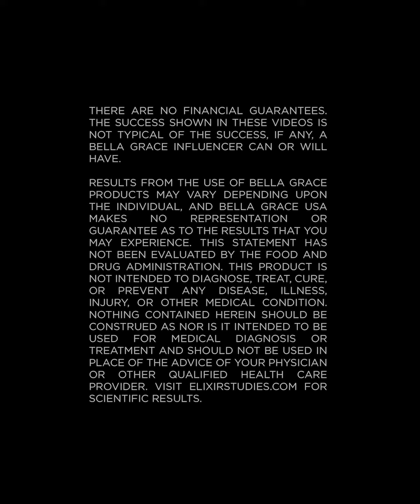Effects of Mother Nature on the Bella Grace Elixir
Is the Elixir changing?? Chief Innovation Officer, Dr. Mark Miller sheds light on the subtle effects of Mother Nature on the Bella Grace Elixir.
Results from the use of Bella Grace products may vary depending upon the individual, and Bella Grace USA makes no representation or guarantee as to the results that you may experience. This statement has not been evaluated by the Food and Drug Administration. This product is not intended to diagnose, treat, cure, or prevent any disease, illness, injury, or other medical condition. Nothing contained herein should be construed as nor is it intended to be used for medical diagnosis or treatment and should not be used in place of the advice of your physician or other qualified health care provider. See elixirstudies.com for scientific studies & clinical trials.